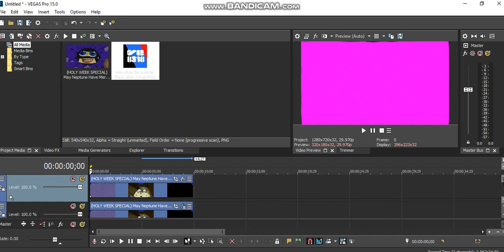How to Make PowerPinkInvertFat